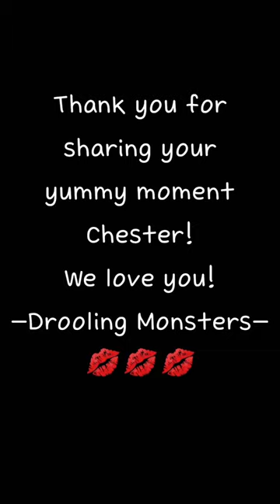Chihuahua enjoys his smelt fish / Yummy / Dog mom life